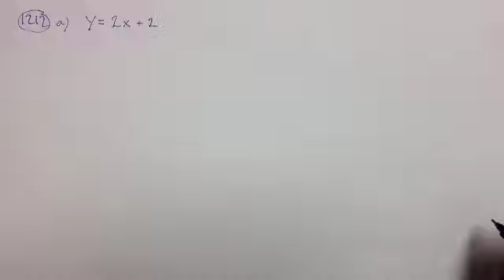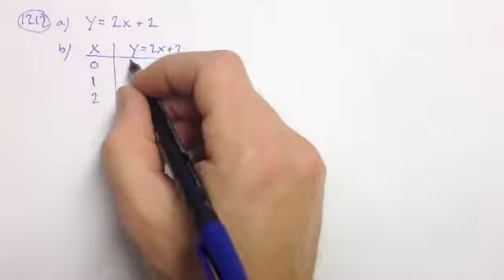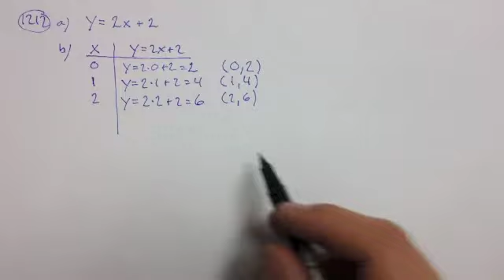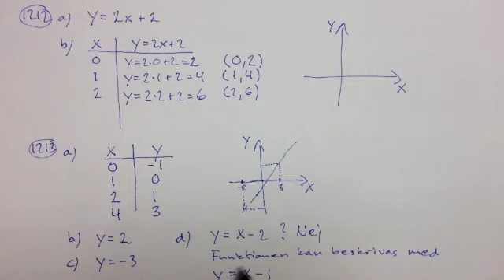Dalles matte - Ma2b lösningsförslag kap 1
Du hittar fler avsnitt på där avsnitten är mer organiserade så att du hittar det du söker lättare.

I detta avsnitt ger jag lösningsförslag på uppgifterna 1212 & 1213  ur boken Matematik 5000 i kursen Ma2b.